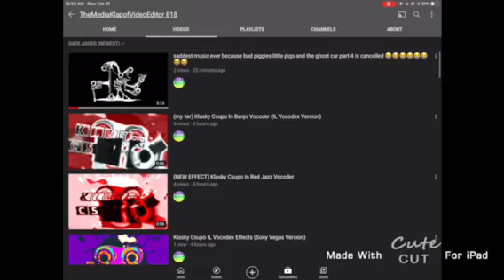I AM NOW SO DONE WITH YOU!!!!!!!!!!!!!!!!!!!!!!!!!!, (Opinion Changed #5)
I AN NOW HATE BIGFAN3919 FOR F GOOD!, IF HE STEALS VIDEOS ONE MORE TIME, THEN I WILL MAKE A BEAT UP VIDEO OUT OF HIM AND STUP SAYING THAT PFP VIDEOS ARE CANCELLED YOU JERK!